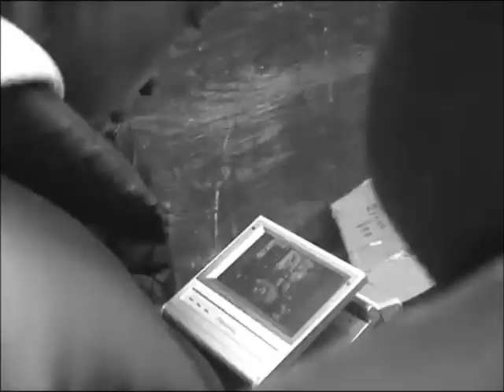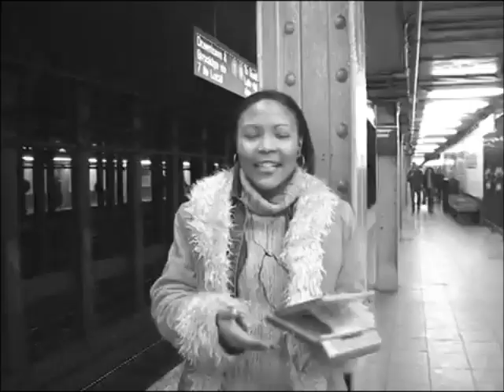SMOKE DZA VS IMMORTAL TECHNIQUE ( RAP BATTLE)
(RAP BATTLE )